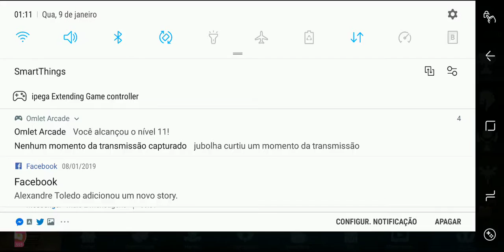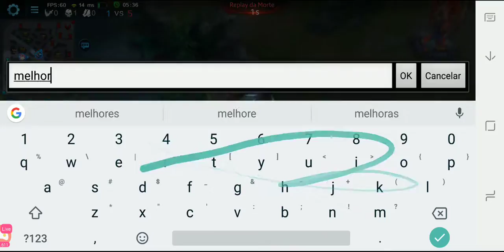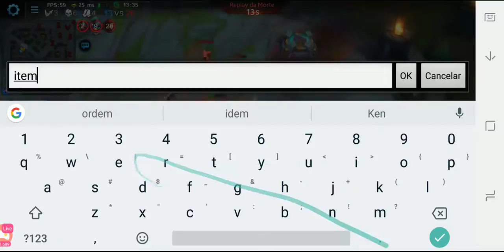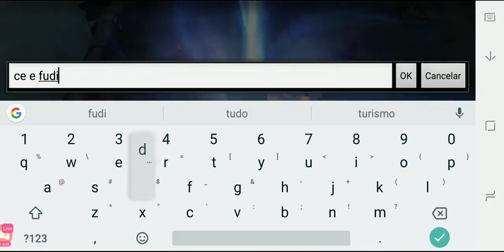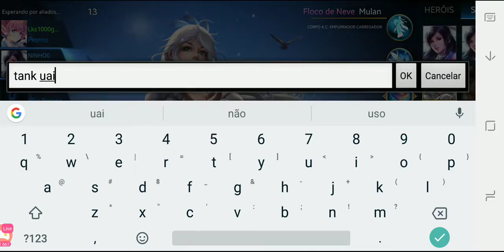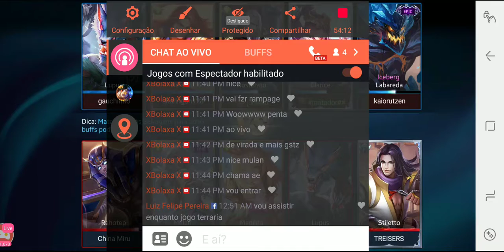Heroes Evolved hr do feed